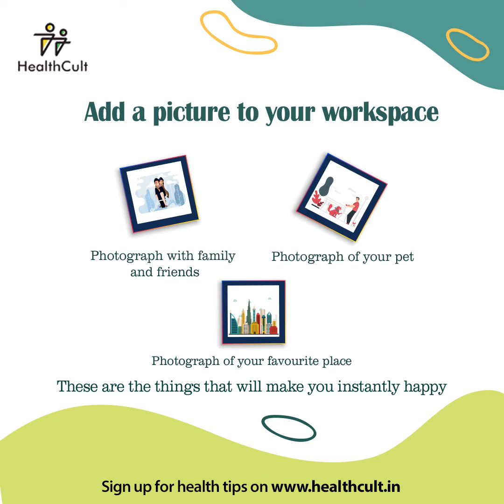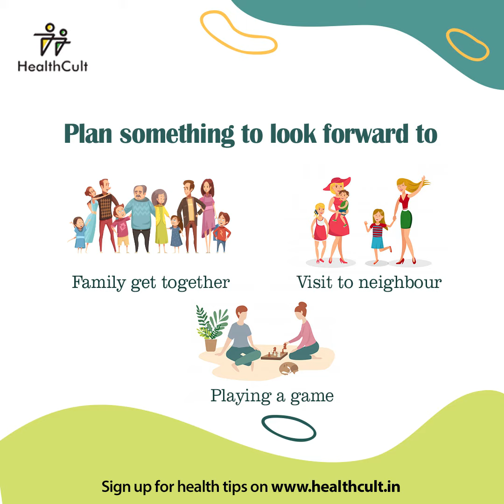Tips to Stop Dreading Mondays Forever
Yeah.. Monday can be dreadful. But watch out this video to make your Mondays intresting, productive and loved